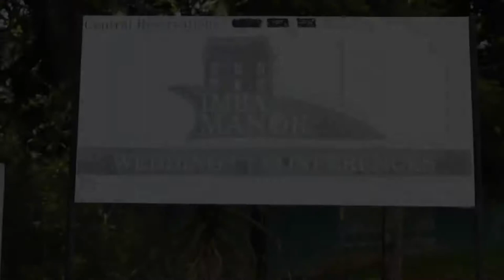Kudzai & Debra Wedding Trailer